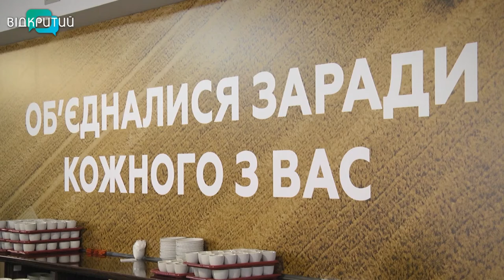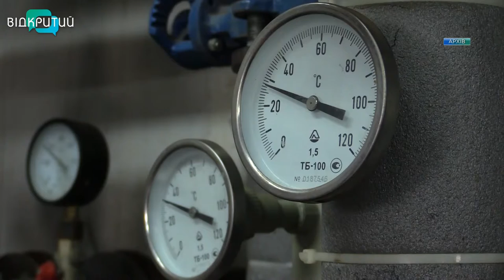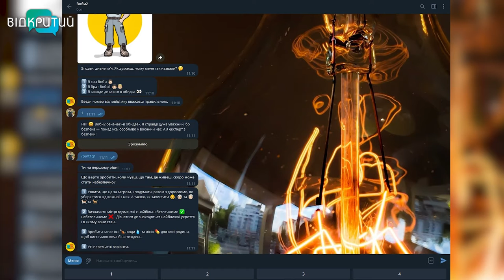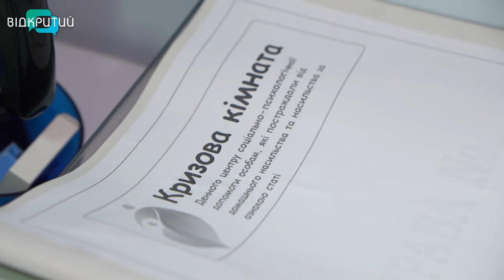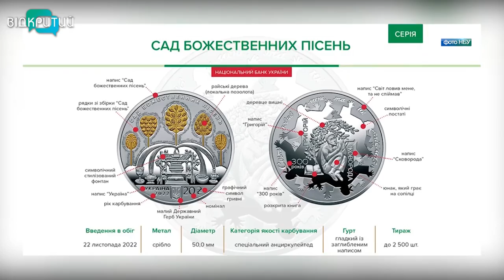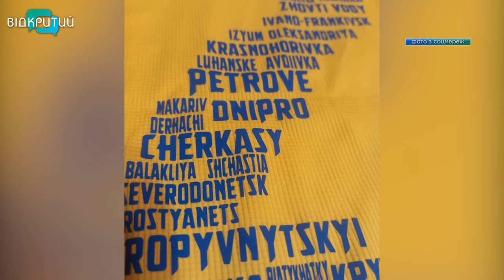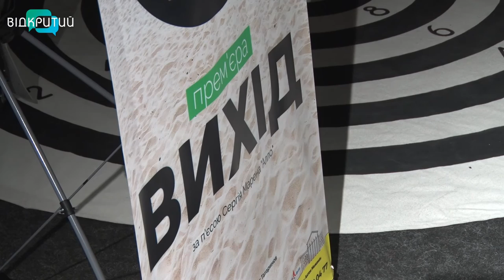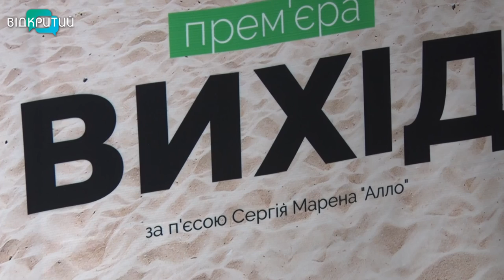Новини OPEN NEWS від 22 листопада 2022 року 18:15